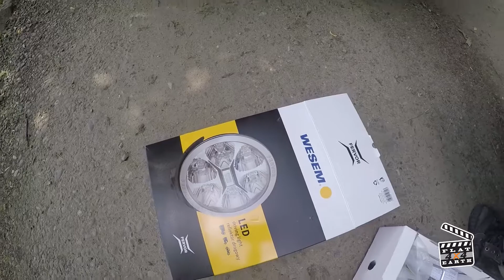Lampy WESEM FERVOR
220 mm średnicy, technologia LED, dobre materiały i piekny design. Do tego łatwość montazu i dobra regulacja przy ustawianiu. Tak w skrócie można opisać reflektory FERVOR marki WESEM . Do tego świecą, NA PRAWDĘ ŚWIECĄ REWELACYJNIE i to, także Wam pokażemy. Dziś tylko relacja z montażu w Toyocie Land Cruiser 100. Kto chce zobaczyć FERVORy na zywo to zapraszamy do nas na Toyota LAN CRUISER CAMP juz 31 maja. Cena tych reflektorów znacznie na korzyść  odbiega od konkurencyjnych zagranicznych wyrobów. Ze swej strony możemy Was jedynie zachecić do ich zakupu. To bedzie dobra inwestycja.